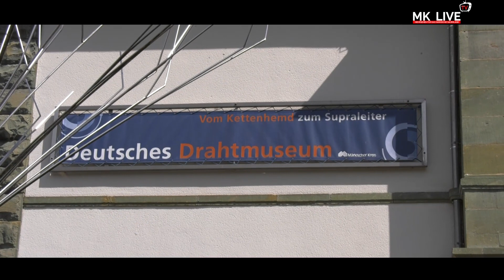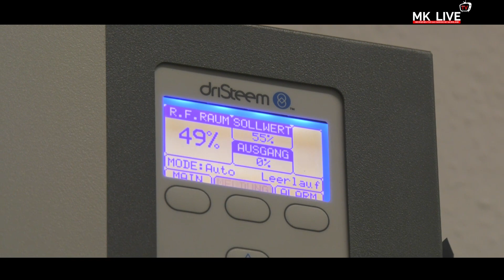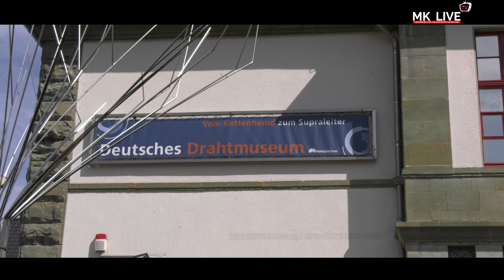Hinter verschlossenen Türen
Wie in vielen Betrieben gibt es mehr oder weniger unsichtbare Mitarbeiter von denen niemand etwas weiß. Diese Tatsache nehmen wir einmal zum Anlass um expemplarisch zwei davon vorzustellen. Das Restauratoren-Duo Holger Lüders und Sarah Schöpp kümmert sich liebevoll und mit erstaunlicher Geduld um die beschädigten Exponate.